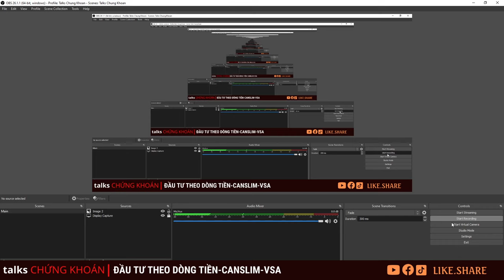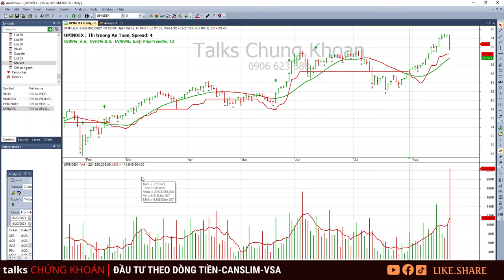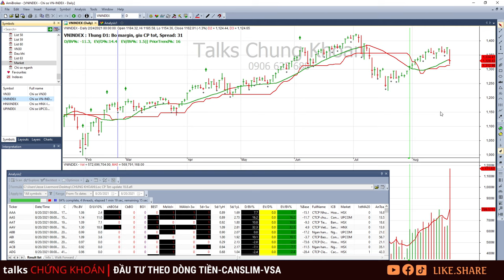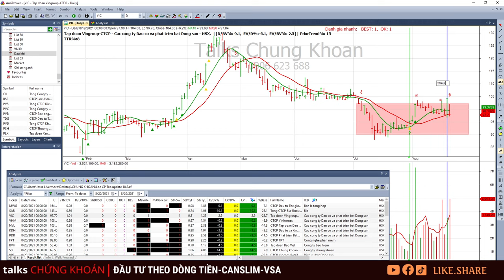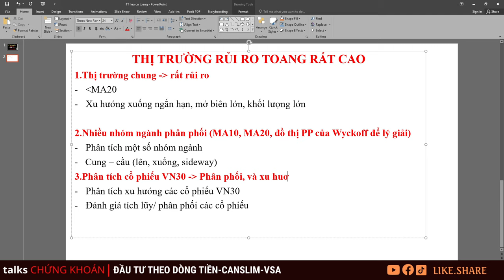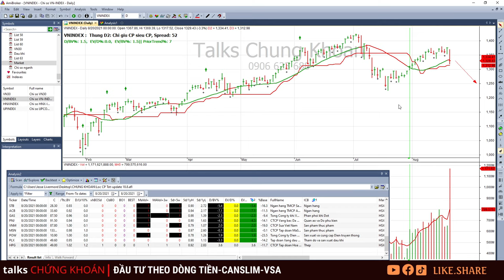Chứng khoán hôm nay| Nhận định thị trường 23-27/08: Thị trường TOANG? Nhóm VN30, ra khỏi thị trường?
Chứng khoán hôm nay | Nhận định thị trường chứng khoán ngày 23-27/08/2021: Thị trường TOANG? Phân tích cổ phiếu nhóm VN30, nên ra khỏi thị trường?